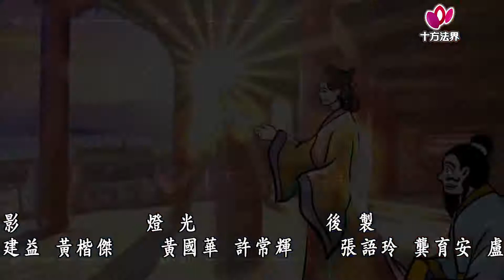封神榜-神之傳說 趙公明 第016集